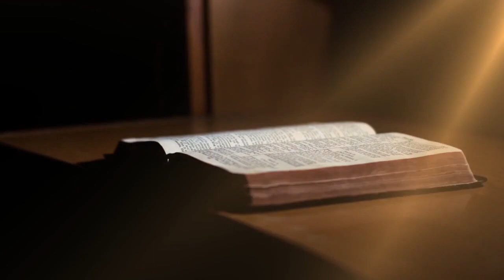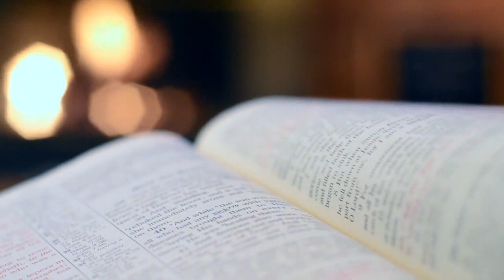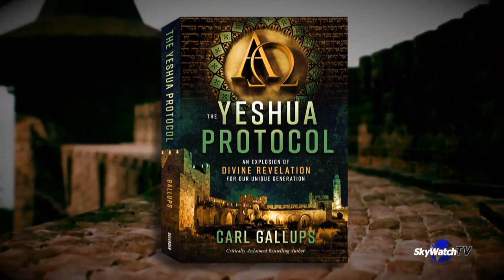The Holy Word Place - A RELEVANT WORD with Pastor Carl Gallups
RADIO SHOWS
SUN AM - A Relevant Word From The Word of God - with Carl Gallups
1620 AM and 92.3 FM  - 9-10 AM ET (Live stream at carlgallups.com)